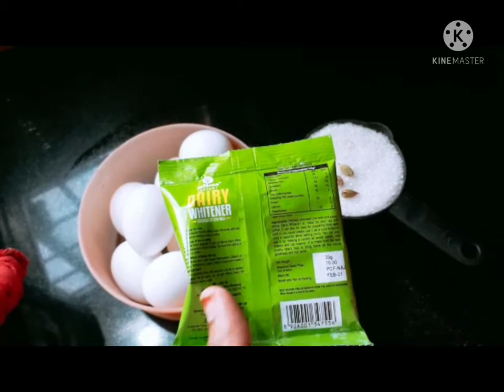മലബാർ സ്പെഷ്യൽ മുട്ടമാലയും പിഞ്ഞാണത്തപ്പവും വളരെ എളുപ്പത്തിൽ ഉണ്ടാക്കാം 👌. Muttamaala recipe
##Pachoos Malabar kitchen##
##mutta mala recipe###
##mutta maala recipe###
 mutta mala
 muttamala muttasurka
 muttamala recipe in malayalam, muttamaala recipe in malayalam, muttamala recipe in malayalam  How to make mutamaala,
 Easy mutamaala making, Mutamala mutasurukka recipe, Traditional recipe, Puthyapala salkaram items
 Egg recipe
Kannur food recipes
Malabar special food recipes, Malabar special snacks
Kannur snacks
mutamaala